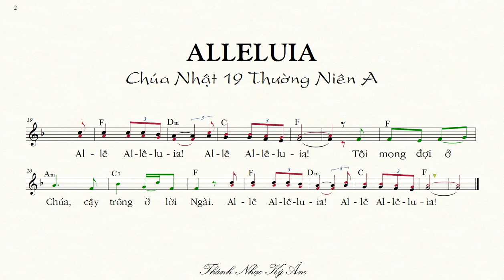(bè Chính) THÁNH VỊNH 84 Chúa Nhật 19 Thường Niên A Lm. Kim Long [Thánh Nhạc Ký Âm] TnkaATN19klC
TỰA BẢN NHẠC: (bè Chính) THÁNH VỊNH 84 Chúa Nhật 19 Thường Niên A  Lm. Kim Long
MÃ TÌM KIẾM: TnkaATN19klC
LỜI HÁT: Thánh Vịnh 84 Chúa Nhật 19 QN A Kim Long
1. Tôi lẳng lặng nghe Chúa nay ban truyền lời chào bình an tặng dân Chúa. Cứu ai hằng sợ Tôn Danh, Dọi chiếu ánh vinh hiển Ngài.
 2. Ân nghĩa và công lý nay tao ngộ, hòa bình đẹp duyên cùng công chính. Đất nay nảy mầm công minh, thành tín giáng lâm bởi trời.
3. Vâng, chính Ngài ban phúc ân dư đầy, và ruộng đồng nở rộ hoa trái. Tín trung rày làm tiền phong mở lối bước chân của Ngài.
(Đáp)  Lạy Chúa,xin cho chúng con được thấy tình thương của Chúa, và ban ơn cứu độ cho chúng con.
Alleluia/Câu Xướng trước Phúc Âm
Tôi mong đợi ở Chúa, cậy trông ơ lời Ngài.

  Xin quý vị hãy phổ biến “Thánh-Nhạc Ký-Âm” qua các links này:
     Để chỉ tìm những bài Thánh Nhạc Ký Âm (không xen lẫn những nội dung khác) , quý anh chị hãy để nội dung tìm trong 2 dấu nháy kép. Thí dụ quý  Nữ Ca Viên có thể gõ là :  “Thánh Nhạc Ký Âm bè Nữ”  hoặc “Thánh Nhạc Ký Âm bè Chính”; “Theo Chúa bè Nữ”; “Mẹ là Mùa Xuân bè Chính”…